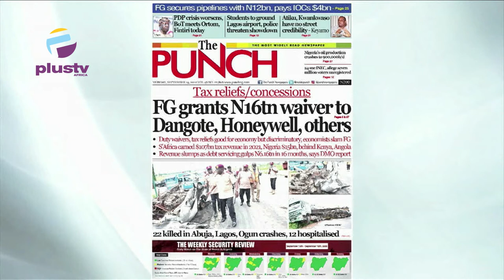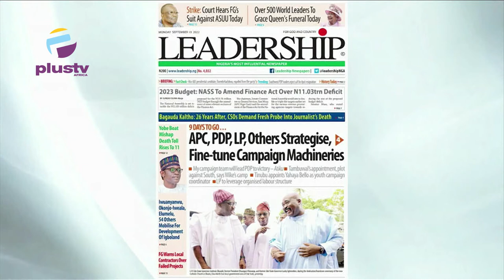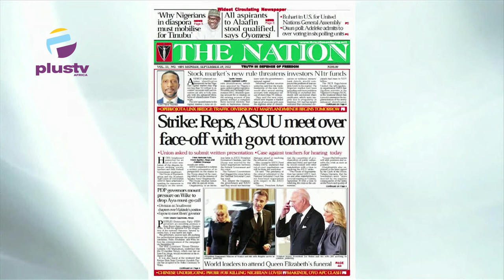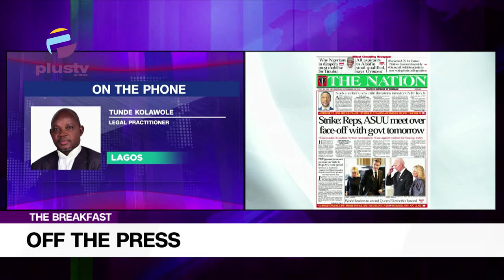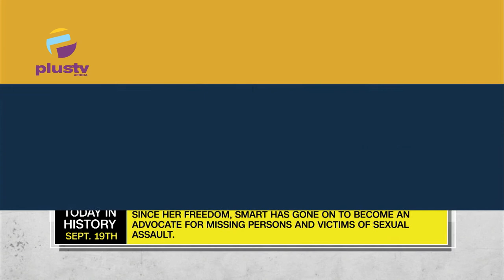Strike: Reps, ASUU Meet Over Face-Off With Government Tomorrow | OFF THE PRESS